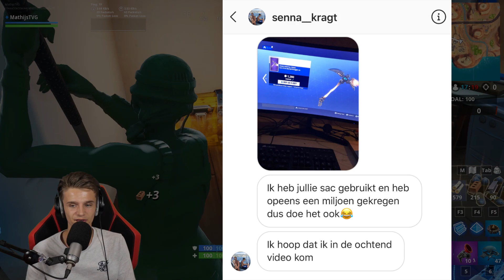*UPDATE* v9.4 Wat Gaat Er Komen?! *UNLOCK* Alle Challenges Heel Gemakkelijk!!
↪Cinematics
⇨Maker: M1K3Editz